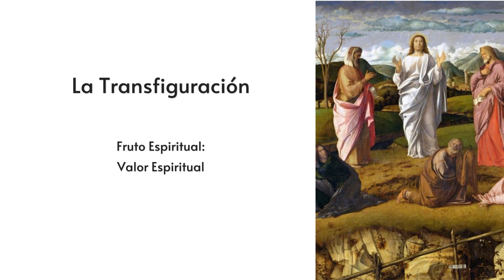Rosario para el 23 de mayo, 2024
Los Misterios Luminosos